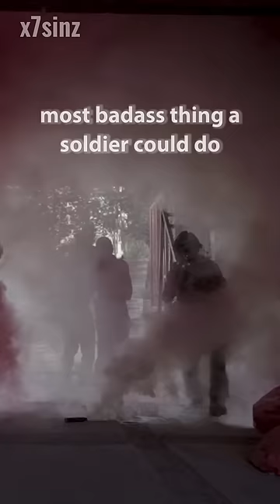A World War 2 Hero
American soldier and WW2 Hero John R. Fox story.

*EDIT* I’d like to correct that he called in an artillery strike rather than an airstrike; still a heroic sacrifice nonetheless.

For educational, documentary and entertainment purposes only. Based on actual events. The authoritative sources used for this story includes interviews, newspapers articles and TV reporting meant to educate and memorialize notable cases in our history.